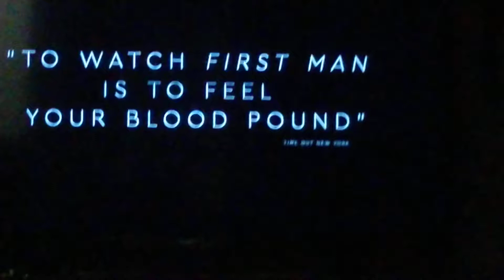One real veiwer's ......